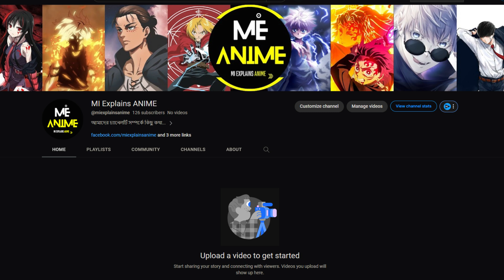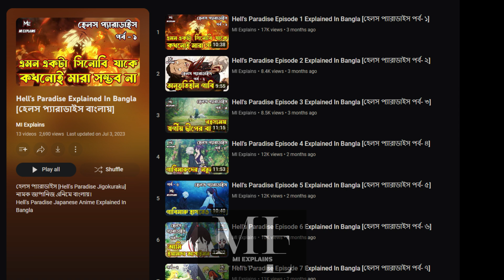Akame Ga Kill Episode 12 Explained In Bangla [আকামে গা কিল পর্ব- ১২]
Akame Ga Kill Episode 12 Explained In Bangla [আকামে গা কিল পর্ব- ১২ বাংলায়]
Akame Ga Kill Japanese Anime Episode 12 Explained In Bangla
00:00 intro [শুরু]
00:28 recap [আগের পর্ব]
00:42 episode 12 [পর্ব- ১২]
11:19 outro [শেষ]
আকামে গা কিল [Akame Ga Kill] নামক জাপানিজ এনিমে বাংলায়।

MI Explains channel sometimes uses Film Clips, TV series Clips, Web Series Clips, and Animation Series Clips to explain the Film, Web Series, Trailers and Songs, but all under section 107 of the Copyright Act 1976, allowance is made for FAIR USE for purposes such as criticism, comment, news reporting, teaching, scholarship and research.
আমাদের প্লেলিস্ট গুলোঃ